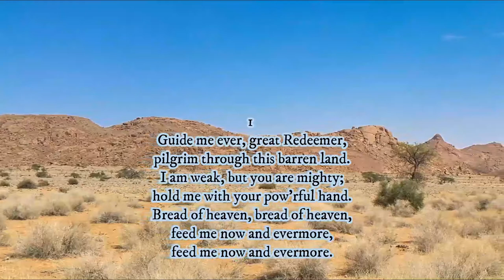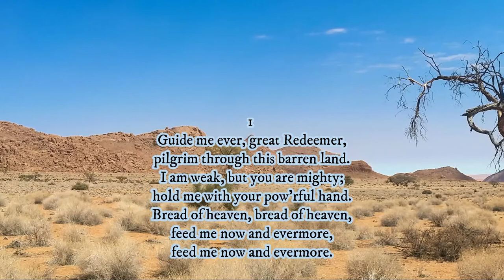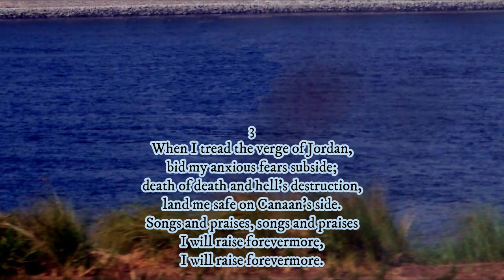9 26 2020